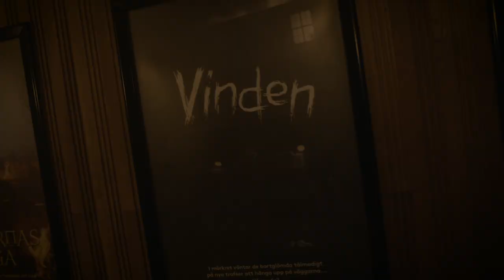Skräcktrailer – Halloween på Liseberg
Du är fast i en skräckfilm – klarar du dig till slutet?
I parkens mörkaste hörn lurar bestialiska clowner och illasinnade varelser. Det hörs rosslande läten och olycksbådande skrik. Precis bakom dig. Vad var det? Nackhåren reser sig och blodet fryser till is. Allt medan den dammiga biografens skräckfilm bara rullar och rullar. Det är som att vara fast i en galen vakendröm, en skräckfilm. Och du spelar huvudrollen.